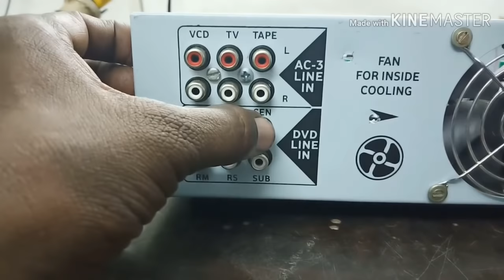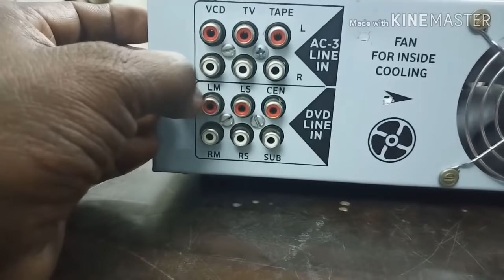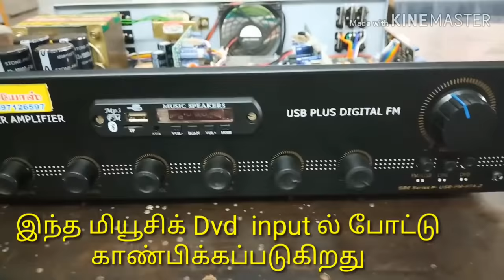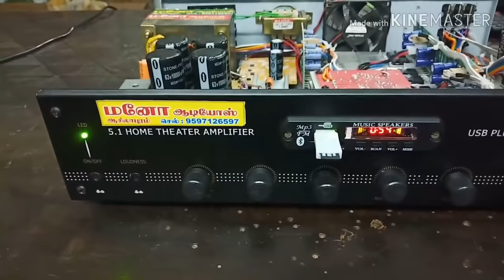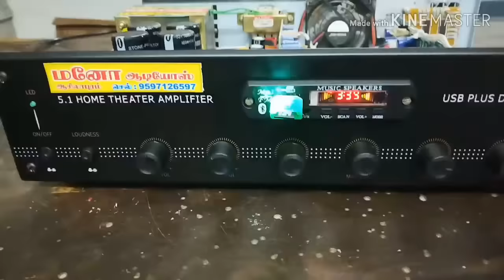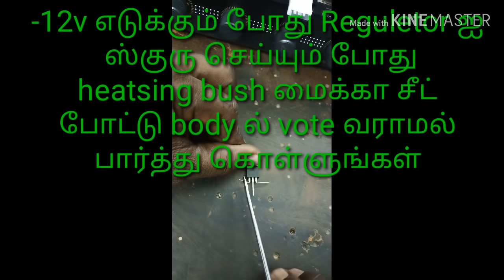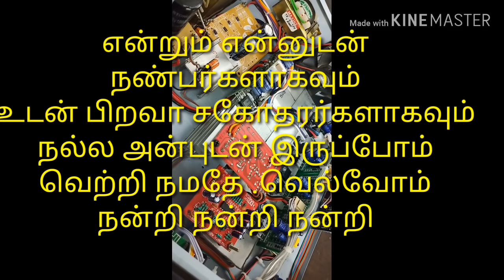IRF 250 N High Power 5.1 amplifier | Mano Audios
In this video i have explained about High Power 5.1 Amplifier:
30/0/30v hd transformer
10000 mfd 63v 4 capacitor
3510 metal diode
Bassoon sub amp board
L+R  SR SL Bassoon  stereo board
center. Maharaja 2 transistor board
salcon bt board
sri subpre board
Ultrasound DTS board
sri 5.1 &2.1selector board
5.1 dvd input
mp3 bluthooth player

Thanks & Regards,
Bose.C